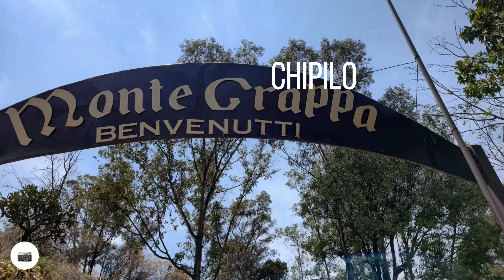Teotón - Chipilo, por el Paso de Cortes